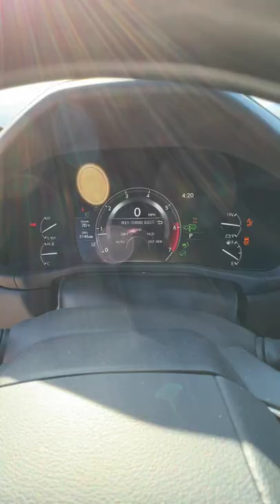The Lexus LX 600 is VERY luxurious!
The Lexus LX 600 is the luxurious alternative to the Toyota Land Cruiser, and it combines luxurious comfort with rugged off-road capability.